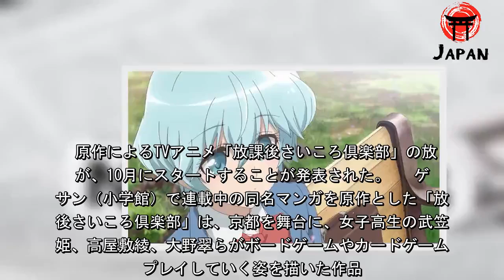アニメ「放課後さいころ倶楽部」10月放送、監督らスタッフや場面写も解禁（ナタリー） - グノシー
原作によるTVアニメ「放課後さいころ倶楽部」の放送が、10月にスタートすることが発表された。   ゲッサン（小学館）で連載中の同名マンガを原作とした「放課後さいころ倶楽部」は、京都を舞台に、女子高生の武笠美姫、高屋敷綾、大野翠らがボードゲームやカードゲームをプレイしていく姿を描いた作品。武笠美姫役は宮下早紀、高屋敷綾役は、大野翠役はが演じる。なお放送時期に併せ、スタッフ情報も解禁。監督は今泉賢一、シリーズ構成は前川淳、キャラクターデザインは伊部由起子、音楽は片山修志（Team-MAX）が務め、アニメーション制作はライデンフィルムが担当する。さらに場面写真も公開された。TVアニメ「放課後さいころ倶楽部」 2019年10月放送スタッフ 原作：監督：今泉賢一シリーズ構成：前川淳キャラクターデザイン：伊部由起子音楽：片山修志（Team-MAX）アニメーション制作：ライデンフィルムキャスト 武笠美姫：宮下早紀高屋敷綾：大野翠：金城タケル：黒田崇矢 (c)・小学館/放課後さいころ倶楽部製作委員会